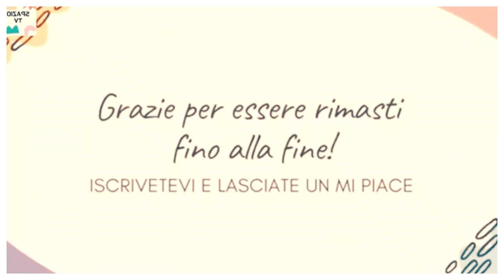TERRA AMARA ANTICIPAZIONI: IL TERRIBILE SEGRETO DI FIKRET VIENE ALLA LUCE